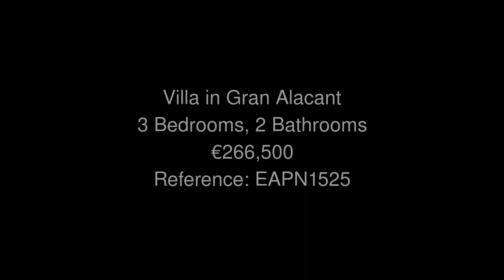Villa in Gran Alacant Price 266500 Ref EAPN1525